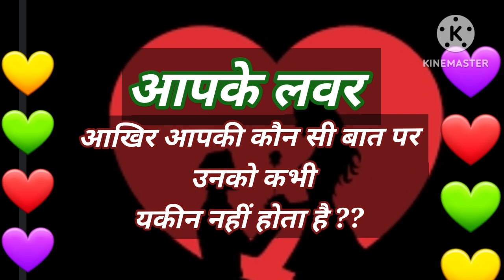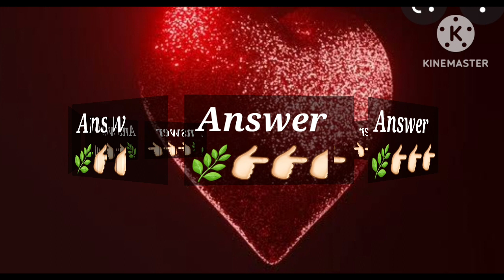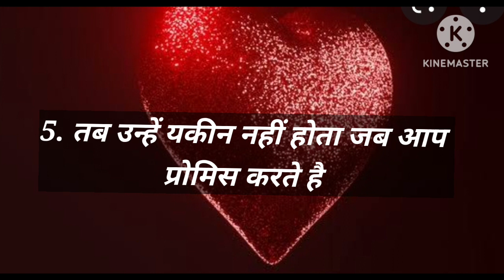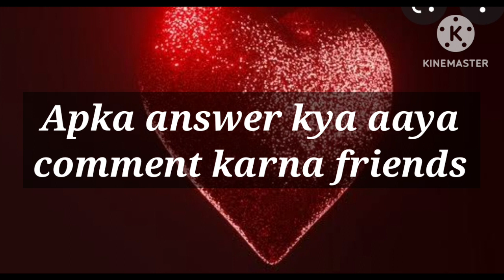Love Quiz game | Love test | choose one number